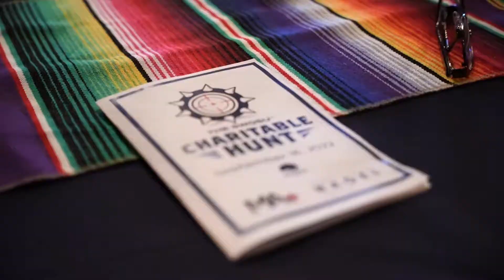Charitable Hunt, 2022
Take a look at the 3rd Annual Charitable Hunt at Black Oak Farms benefiting SWOSU Parks and Recreation Department.